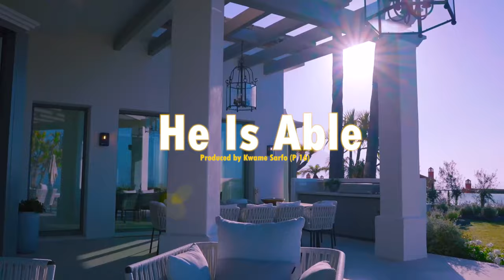MABEL KUADZI HE IS ABLE ft SELINA BOATENGYOUTUBE (OFFICIAL MUSIC VIDEO)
This is the Official Music Video for my new single HE IS ABLE ft Selina Boateng. Produced by Kwame Sarfo (P 16) and Directed by Eddie Kay Mensah.